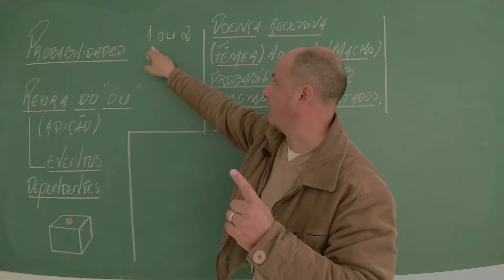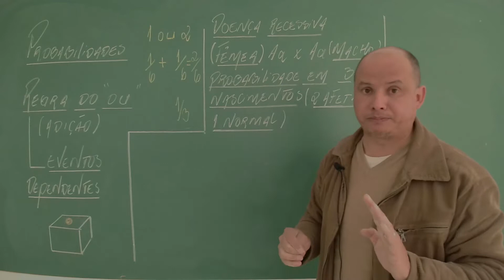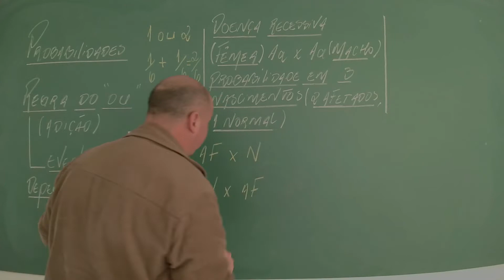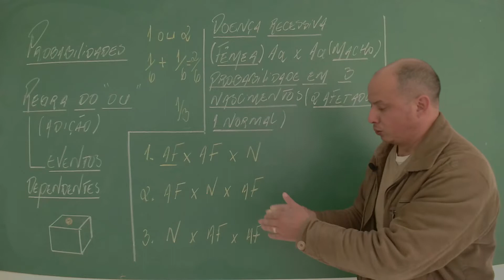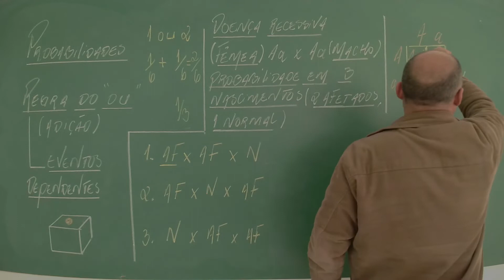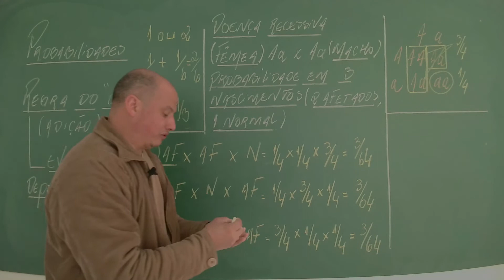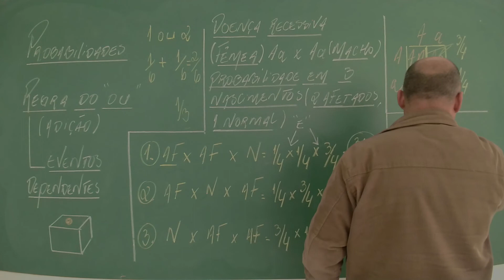Genética - Probabilidades I Adição I Método Fácil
Cai direto nas provas! Vejo como analisar uma questão de Genética que envolve a regra da ADIÇÃO! Método super simples.